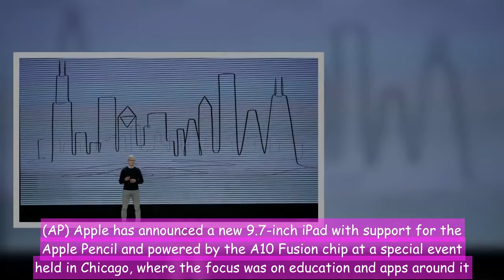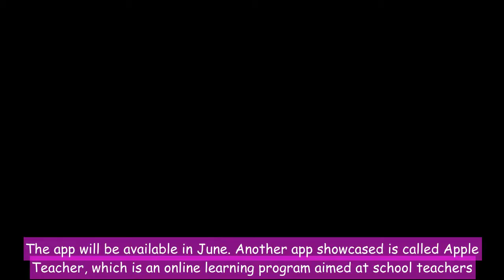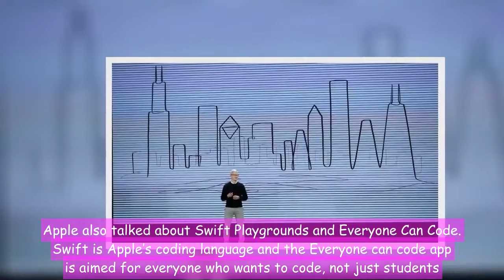Apple launches new 9.7-inch iPad: Price in India is Rs 28,000, available from April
Apple announced a 9.7-inch iPad at its education event. In this photo, Apple CEO Tim Cook at the Chicago event. (AP) Apple has announced a new 9.7-inch iPad with support for the Apple Pencil and powered by the A10 Fusion chip at a special event held in Chicago, where the focus was on education and apps around it. Apple’s new iPad is priced at $399 for retail, while for the educational institutions it will be priced at $299. Apple’s new iPad will be priced at Rs 28,000 in India for the 32GB version. The 32GB Wi-Fi + Cellular model will have a price Rs 38,600. The new iPad will be available here from April. Apple’s new iPad with focus on education comes with TouchID on the front, there’s an 8MP rear camera and FaceTime camera on the front as well. Apple will also offer this in an LTE option, and the company is promising 10 hours of battery life for the same. Thanks to the A10 Fusion chip, Apple’s new iPad has support for AR apps as well. Apple also said that all iWorks apps will now work with pencil and announced updates for them. As part of the new features, the iPad will have a smart annotation feature (beta at launch), which will be introduced to the Pages app first. The smart annotation feature will let teachers edit the document with a markup. As part of its focus on education, Apple also announced that it will upgrade free iCloud storage students to 200GB. Apple also announced that its Classroom app will come to the Mac in June, though it will be in beta when it launches for Mac. Additionally, Apple also showcased a Logitech Crayon, which is priced at $49. Just like the Apple Pencil, the Logitech Crayon will also work with the iPad. The company also showcased a new app called Schoolwork, which is a cloud-based app for teachers to hand out assignments, look into a student’s progress, etc. Apple also says that all data on Schoolwork will be secure and even the company will not be able to look at this data. The app will be available in June. Another app showcased is called Apple Teacher, which is an online learning program aimed at school teachers. Apple also talked about Swift Playgrounds and Everyone Can Code. Swift is Apple’s coding language and the Everyone can code app is aimed for everyone who wants to code, not just students.   © IE Online Media Services Pvt Ltd   Share your thoughts
apple, apple ipad, apple new ipad, apple 9.7-inch ipad, apple new ipad price, apple pencil, apple 9.7-inch ipad price in india technology news